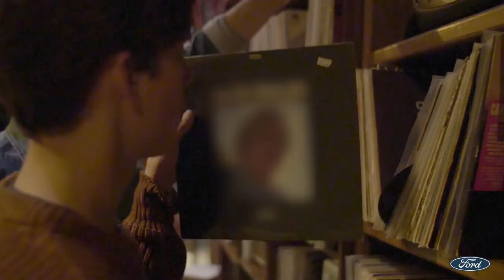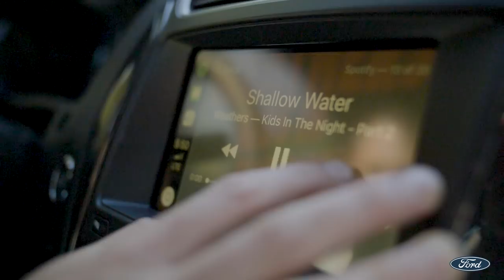Ford Music presents Weathers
Enter for a chance to win two tickets and a meet and greet with Weathers. Rules